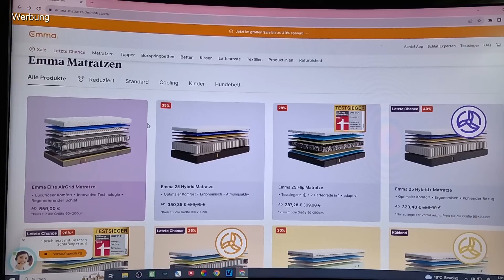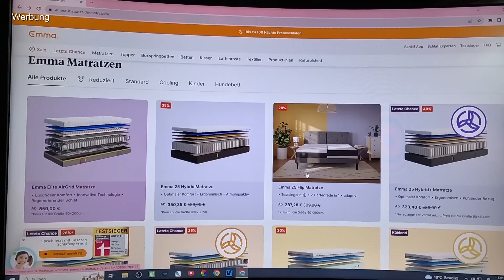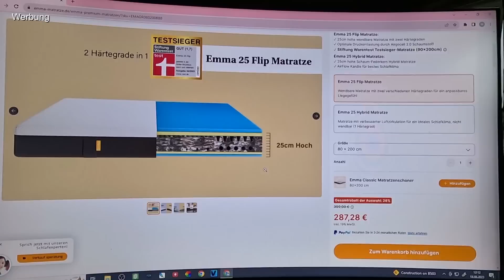Die Kids sind zurück😀 Urlaubsbericht 🙃 NIE WIEDER Mallorca? XXL-VLOG🌸 marieland Mama Life Vlog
Unsere Ausrüstung
► Kameras:
► Stative:
► Beleuchtung:
Studio Leuchten 5500K
► Videobearbeitung:
Magix Video Deluxe 2017